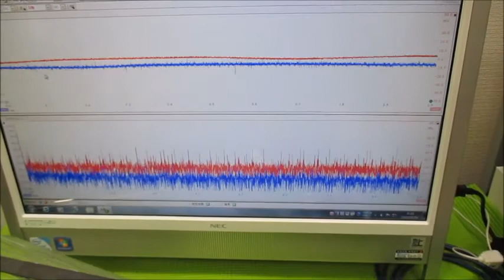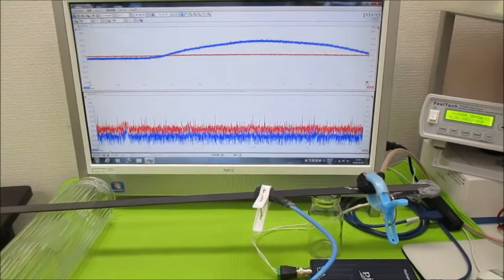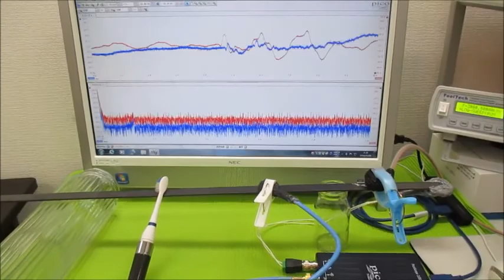‹‹超音波伝搬現象の分類：：超音波実験››